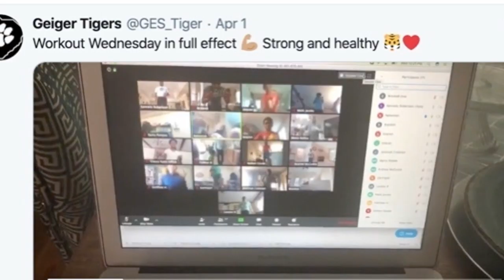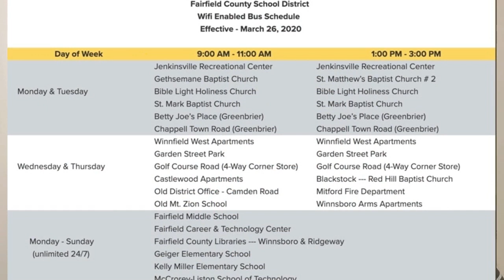Fairfield County School District Weekly Update